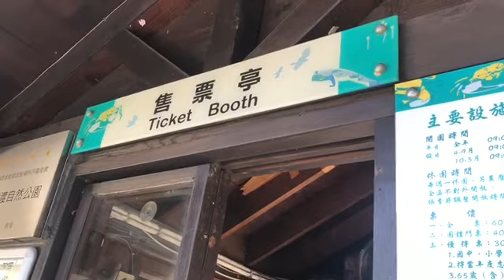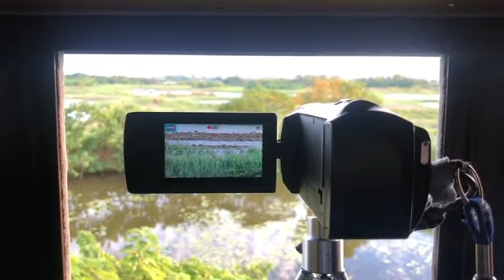台灣新北關渡生態公園